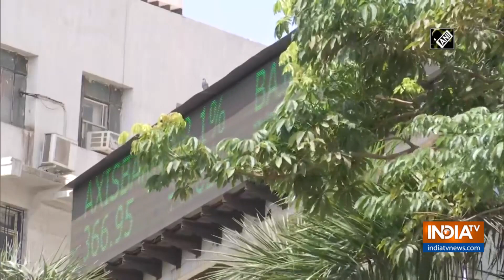Equity indices gain with buying in FMCG, pharma stocks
Equity benchmark indices traded higher during early hours on May 20 as buying were witnessed in FMCG, pharma and financial stocks.